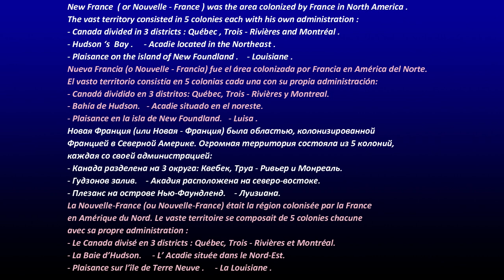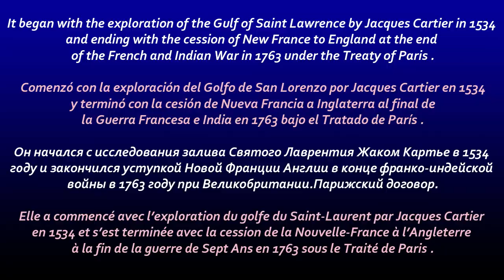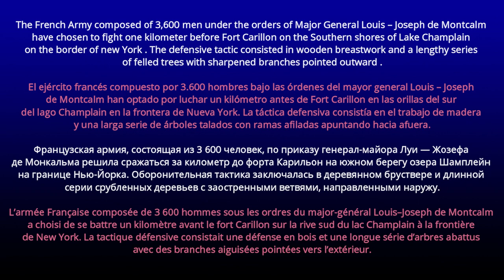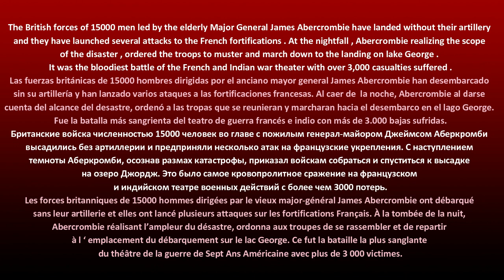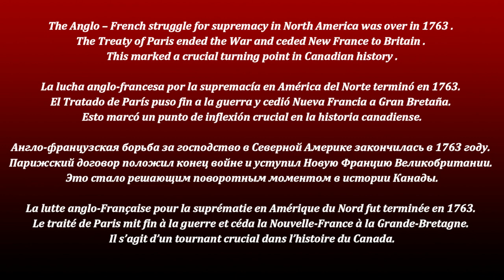The Battle of Carillon , a diorama 1/72 scale about Canadian History .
La batalla de Carillon, un diorama a escala 1/72 sobre la historia canadiense
Битва при Карильоне, диорама масштаба 1/72 о канадской истории
La bataille de Carillon, un diorama à l’échelle 1/72 sur l’histoire du Canada
Figures from Italeri and IMEX .
BattleofCarillon BattleofTiconderoga NewFrance NouvelleFrance Frenchindianwar Montcalm Abercrombie FortCarillon Canadianhistory#HistoireCanadienne#